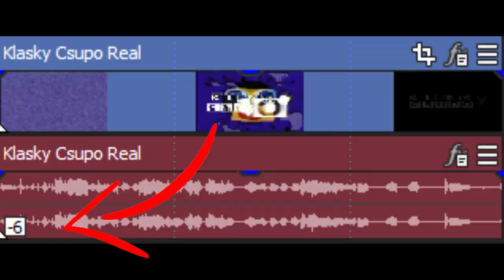(NEW EFFECT) Klasky Csupo In Seabed X (INSTRUCTIONS IN VIDEO)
MY VERSION!